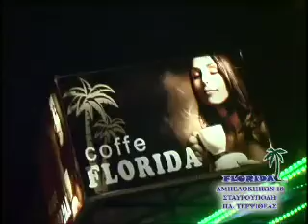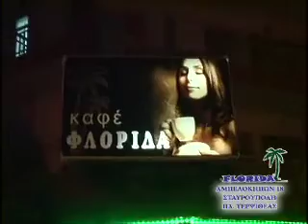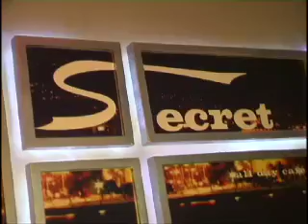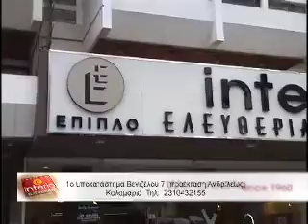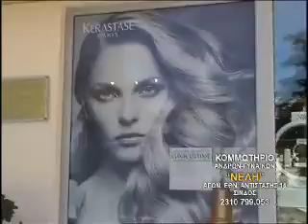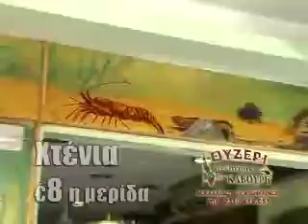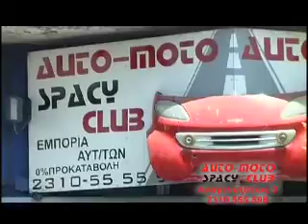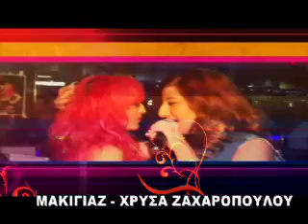Night's Mission 08.09.2014 (ολόκληρη εκπομπή από SunRay)